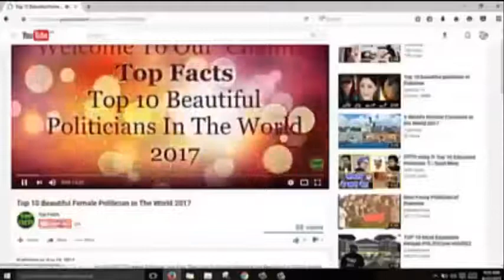America once again shifting their embassy to Jerusalem in 2018